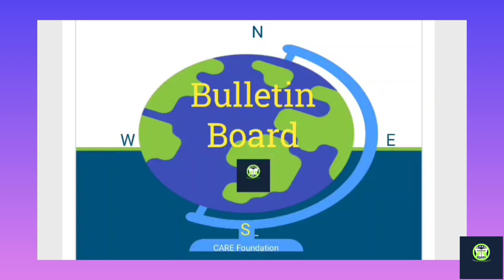Asian Games 2023.......@bulletinboard2236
We are the NEWS channel named Bulletin Board under the banner of CARE Foundation, an NGO. Our main intension is to deliver the genuine positive informations in a nonjudgemental format to our viewers and thus our effort is to minimize the effect of negativity. We try to spread a positive vibes through some soothing music that follows the news.